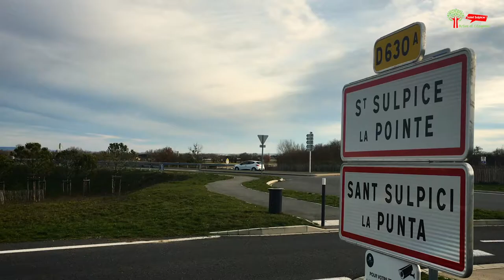Les vœux de Saint Sulpice Active et Citoyenne aux Saint-Sulpiciennes et Saint-Sulpiciens pour 2020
Malika Mazouz et Julien Lassalle vous adressent leurs meilleurs voeux pour 2020.

Nous sommes une liste citoyenne porteuse d'un projet écologique pour une ville démocratique et solidaire, candidate aux élections municipales de 2020 à Saint-Sulpice (Tarn).